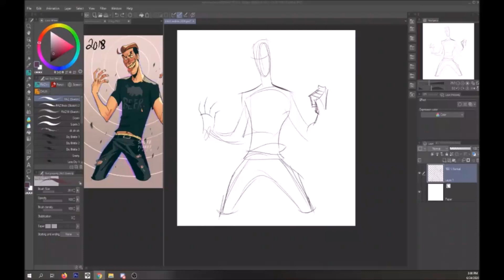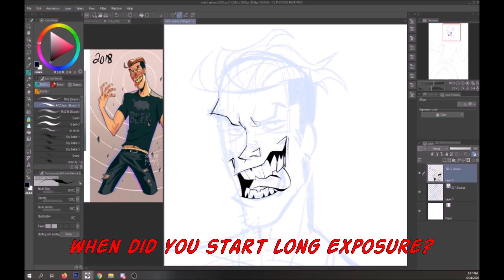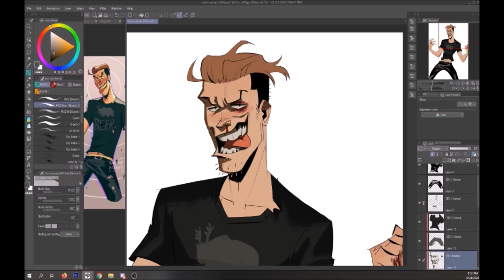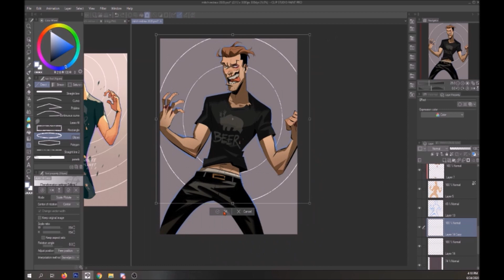How To Become a Webcomics Creator Feat. Mars | Tapas Creator Spotlight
Welcome back to our Creator Spotlight series, where we talk with fan-favorite artists in the Tapas community. This month features the talented Mars, the creator of Long Exposure. Long Exposure is an ongoing webcomic about a nerd and a bully who are forced to work on a class project together. The story revolves around them developing super powers after an incident at a strange research center, and finding themselves followed by a mysterious car, overcoming personal challenges, and (most importantly) discovering how gay they are for each other.

Long exposure will return with its final chapters on July 4th!

* Go check out Giby Jalil! The awesome animator who made our cool new opening for this series!!